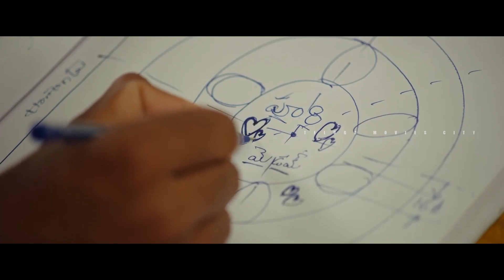Kiran Abbavaram & Priyanka Jawalkar superhit Telugu Movie Scene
Watch Kiran Abbavaram & Priyanka Jawalkar superhit Telugu Movie Scene

Enjoy Watching Our Various Genres Like the Telugu latest videos, funny Videos scenes, Romantic scenes, Action Scenes, Movies Parts, Telugu New HD Movies and full-length Tollywood comedians mixed videos. Telugu Movies Scenes.